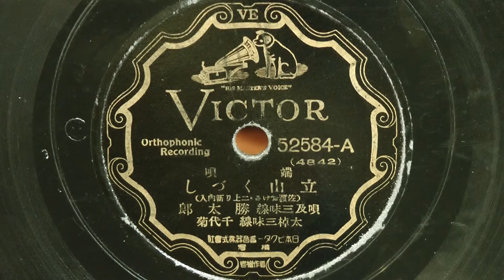立山くずし(勝太郎)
昭和08年(1933年) VICTOR 端唄 佐渡おけさ・二上がり新内入り
唄唱：勝太郎
三味線：勝太郎
太棹三味線：千代菊
52584-A(4842)
送りましょうと　浜まで出たが
ハー　船は出てゆく　鴎は帰るヨ
　波は磯打つ　日は暮れる
泣けてさらばが　言えなんだ
思い切ろうと　縁まで来たが
　顔見りゃ　未練の　戻り橋
あなたは私の　裏鬼門